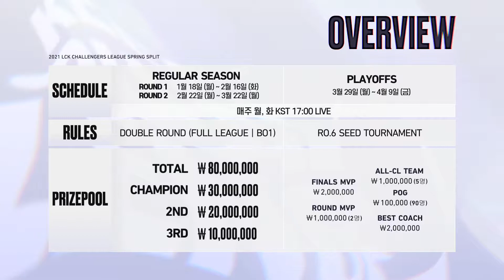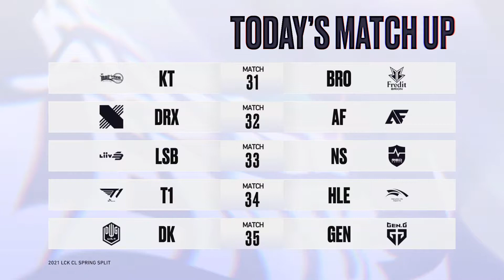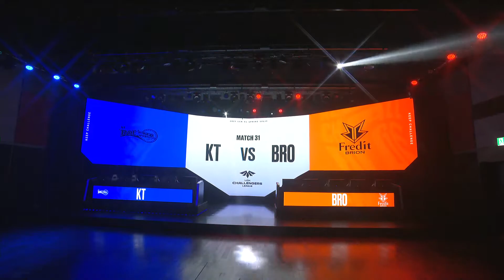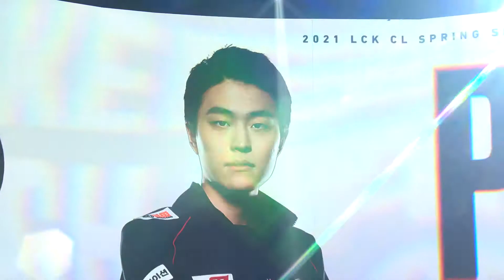KT vs BRO | Match31 02.08 | 2021 LCK CL Spring